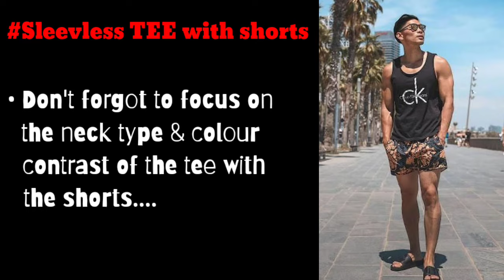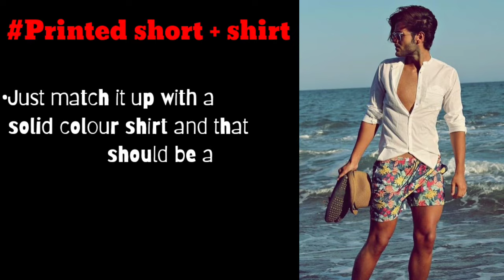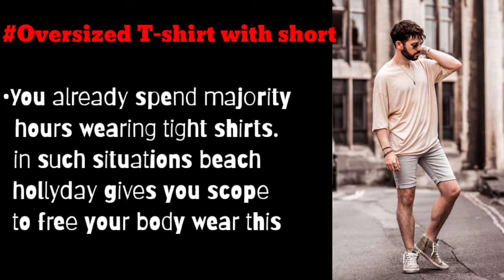10 Best beach outfits for men||Beach wear every men should own|| @being modern.